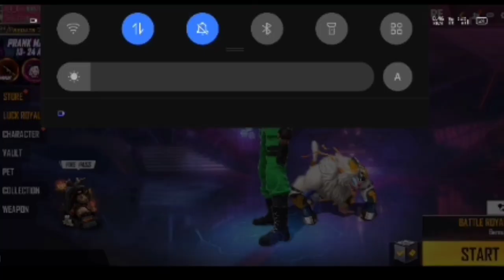mill geya top green CRIMINAL BUNDEL ❤️garena free fire new event ...i got criminal BUNDEL❤️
hello friends...

like .. comments..share please👏

top green CRIMINAL special events

4 th anniversary special event ...